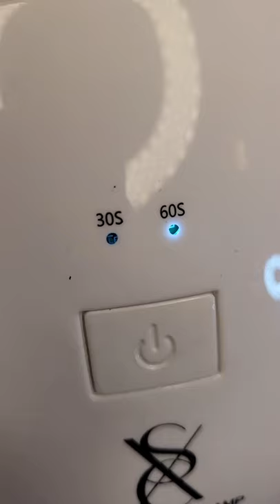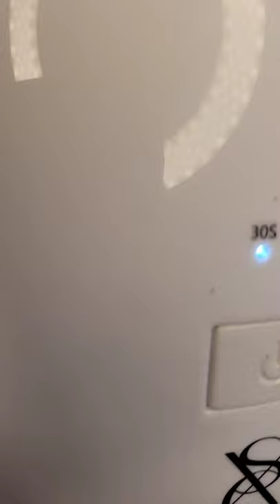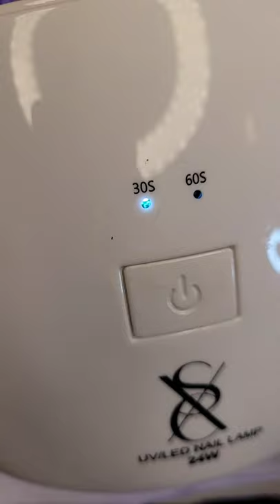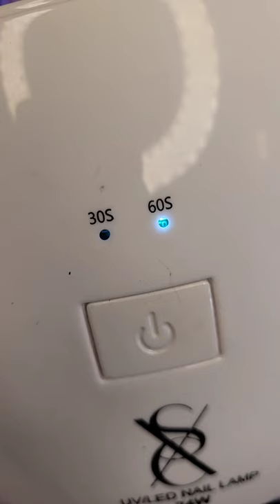Zebra Print Marble w/Hot Pink Accents using nail foils and Diamonds90210 products 💎💅